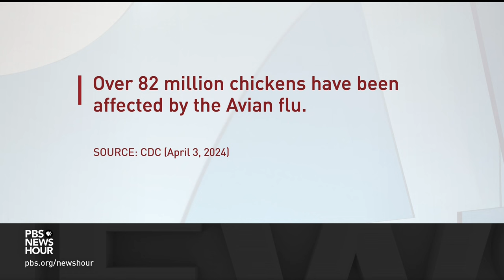Growing concerns about bird flu cases in U.S. farm animals and risk to humans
There is growing concern about the continuing spread of the highly contagious bird flu in the U.S. While federal health officials say the risk to humans is low, the virus has now spread to dairy cattle and sickened one person. William Brangham discussed more with Jennifer Nuzzo of the Pandemic Center at Brown University’s School of Public Health.